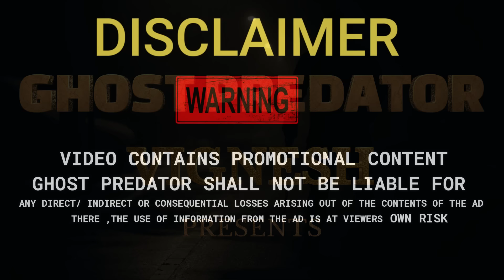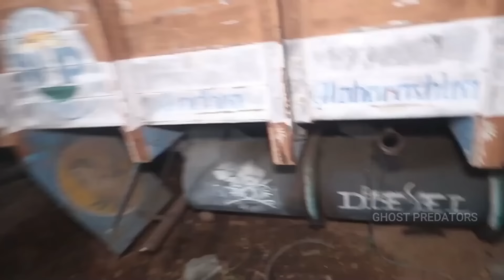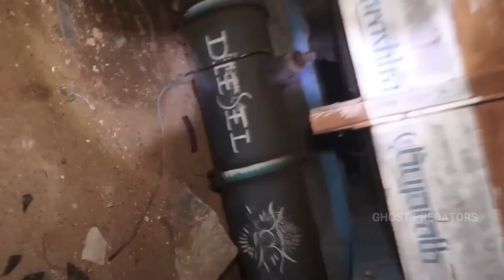Psycho H*NTER (Running for our Life)@vigneshvickyofficial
For Advertisement &other queries:
I need all your support and encouragement to push myself to cross my boundaries
All the videos are just for an entertainment purpose ,don't attempt to recreate any of the acts from my videos ,as they may be dangerous if not done correctly .